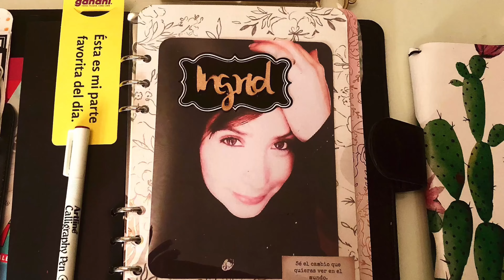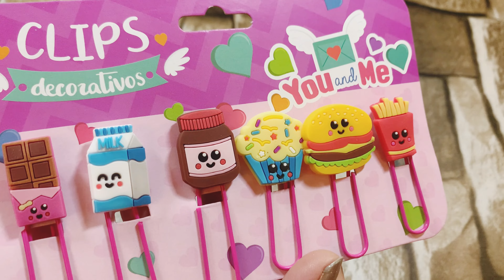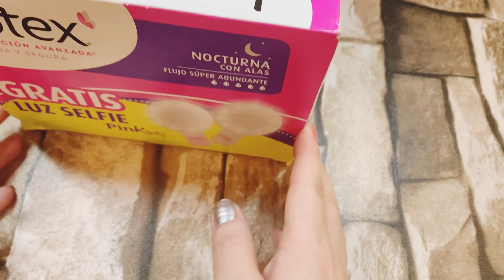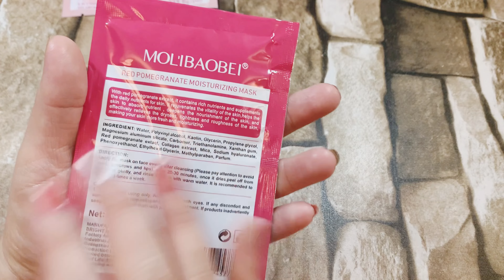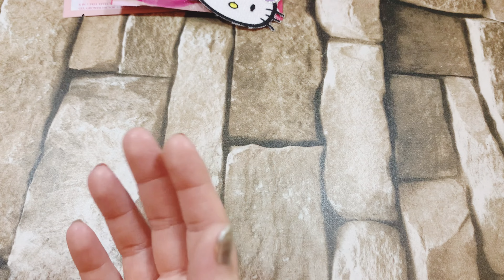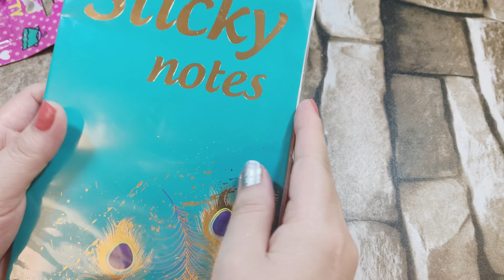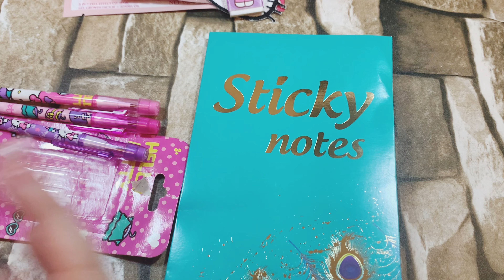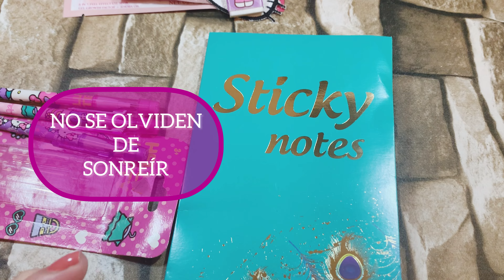COMPRAS DEL AÑO PASADO prichos y REGALO DE BERE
En este video les comparto unas compras realizadas el año pasado y un super regalo de Bere!

Espero que les guste, y ya saben que cualquier pregunta con gusto les respondo, déjenme sus comentarios que son muy valiosos para mi.

MÚSICA

iMovie
InShot